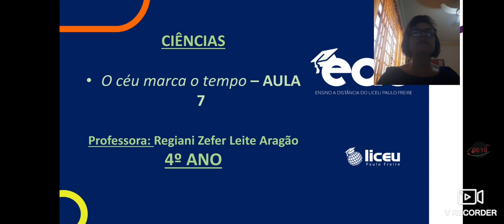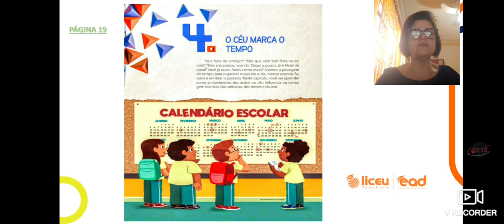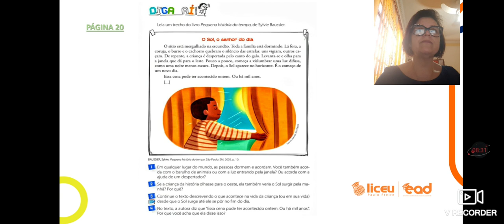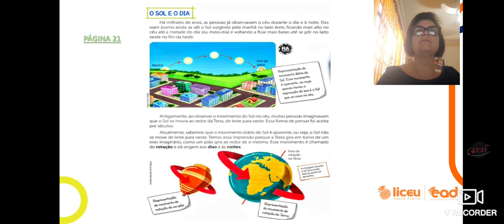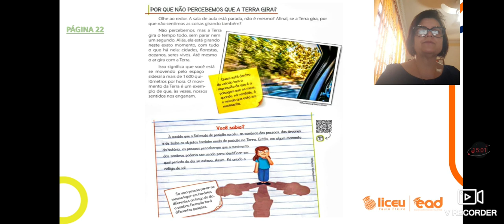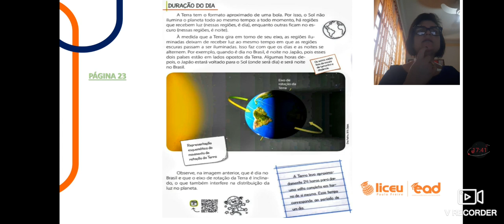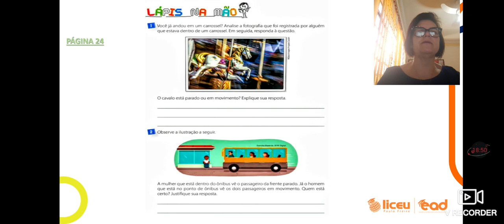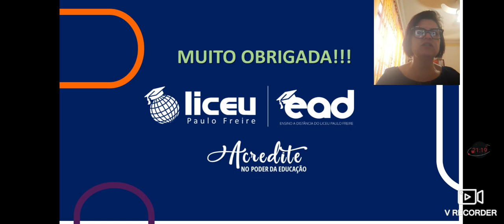CIÊNCIAS - O CÉU MARCA O TEMPO - AULA 7 - 17/06 - 4°ANO - REGIANI ARAGÃO - LICEU PAULO FREIRE